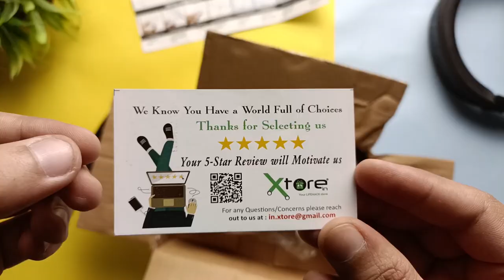Mobile Phone/Tablet Holder | Xstore Universal Holder ⚡⚡⚡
Best Phone/Tablet Stand Under Rs 1500/-

Xstore Other Products

The New Design Lazy Mount with a Multifunction Clip, allow you to use the clip as a Desktop Phone/Tablet Stand

Best for Watch movies / videos , Listen music on bed or near desk without holding your phone! Free yourself for doing other things

It can avoid hurt the eyes to keep the distance for the children

The holding range can reach to 65-70 cm, it is universal holder for different phones/tablets under 10 inch

Flexible arm for different angle and distance, Better than other cheap models.

Have you always wanted to comfortably watch Movies, Cricket match, your Favorite TV Shows, read e-books from the comfort of your bed or without your hands getting tired? Or do you want to read the new food recipes from tablet over cooking? Then Our Xtore Universal Phone/Tablet Holder is the best solution for you.

It comes with flexible arm to adjust it to the comfortable position you want. Its also features protective pads to prevent your mobile phone/Tablet from Scratch providing your device with the delicacy that they deserve.

Smart Design with Laser Cut Precision to Support Charging while you enjoy watching your favorite content on your Device.

It also features soft cushion to hold your device delicately

Play Games
With the gooseneck clamp mount clipped to night stand or headboard, Or clip to dining room end table.You can enjoying Switch games in bed or on sofa, free your hands from tiredness, especially when lying.

Watch Cooking Videos
Watch cooking videos hands-free, with our Mobile/tablet holder for better grip and comfort. Don't worry about soiling the smart phones into your tasty dishes while preparing.

Universal Compatibility
Its compatible with all Andriod and iOS mobiles and tablets with screen size from 4.7 to 10.5 inches in width

Record your Videos
Best for recording your videos for Youtube, tik tok, Instagram, facebook and other social media platforms

Mobile holder
Table mobile holder
cell phone stand
adjustable tablet stand
Tablet stand
full rotation mobile holder
Xstore universal mobile holder
Good quality mobile stand
best phone stand